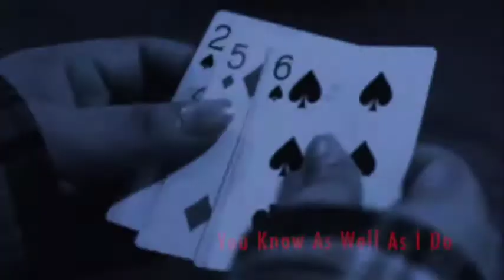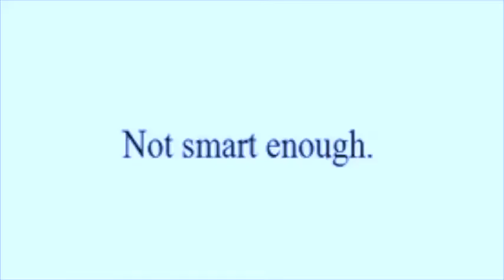Holes In His Hands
If you know what’s good for you
Pretend it never happened

You know as well as I do
The cards are on the table
 and we’re both showing hearts

You show and tell your lies from
Phony bible fables
You put the horse before the cart

It’s gonna take a lot more whiskey
than you or I are able
but we’re gonna make a start

Do what you’re doing yeah
Gotta read the label
Hold my beer

You’re skin and you’re bones can’t find a vein
Seat at the table
we’re jumping at straws here

It’s a holding on with both hands kinda day
and ya kinda look unstable
Don’t make me laugh dear

You want your Sky Daddy to make things right
there’s holes in his hands
Die happy look snappy
Walk to the light
choke on the stand
Crybaby Pink Lady    eyes closed tight
there’s holes in his